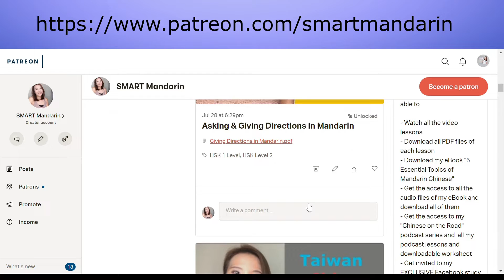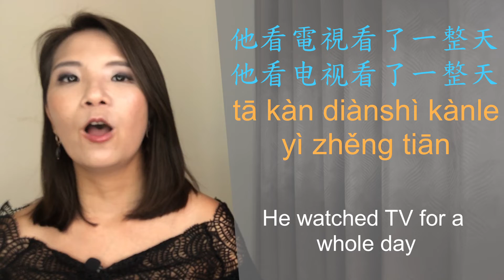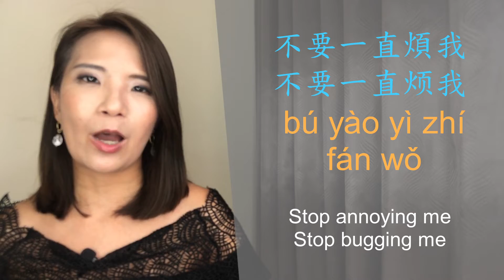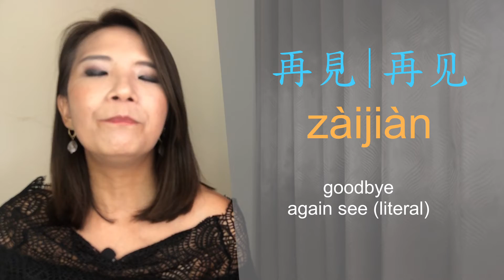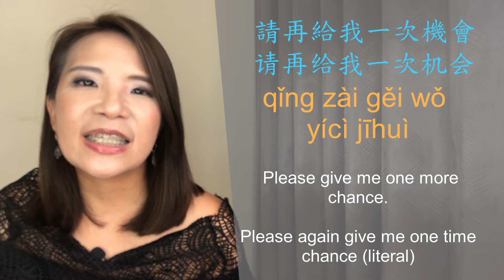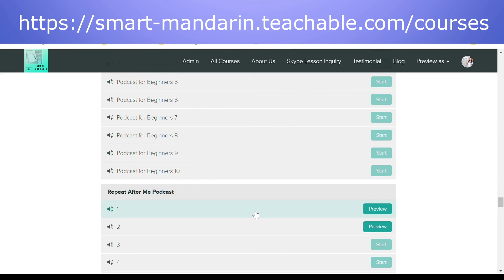HSK2 VocabularyTraining 14 (HSK 2 | SMART Mandarin )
My Courses here
(Become my life-time student)

Any question about my courses?